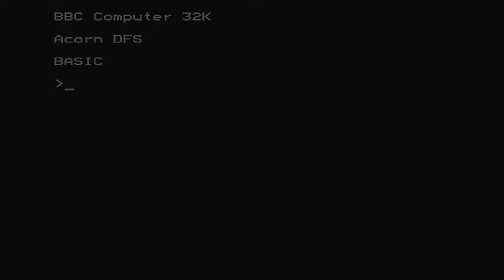Challenger for the BBC Micro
Game description:

Challenger is a side scrolling shoot 'em up with similarities to both Scramble and Defender. Like in the former the player flies a spacecraft over a terrain full of enemy installations but like in the latter the player can change direction and fly both left and right. The aim of each level is to clear the ground and this can be done by firing laser bolts straight forward or by dropping bombs. Fuel is limited and has to be refilled by dropping bombs on fuel dumps. If clearing the ground takes too long, the aliens will mutate and come after the player. Other things to look out for are rockets, pips and quads. The quads appear on level 2 and on level 3 they start throwing out pips. A limited supply of shields can be used for protection.